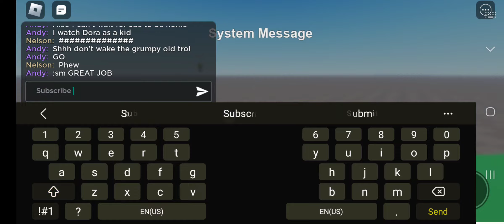Playing The Troll Bridge At Chuck E. Cheese's Copperfield TX